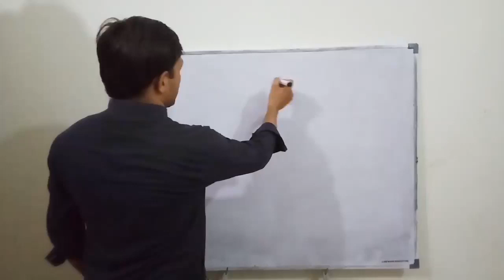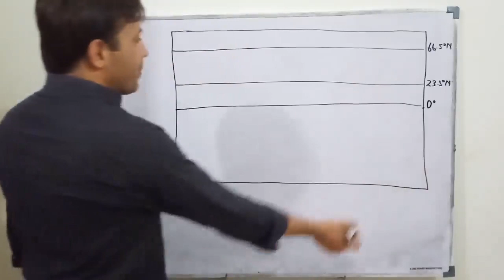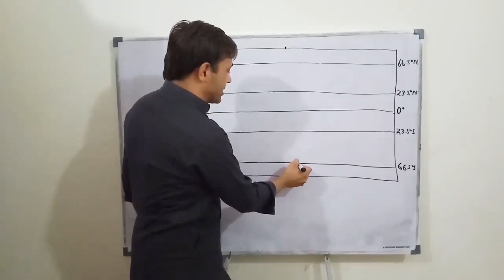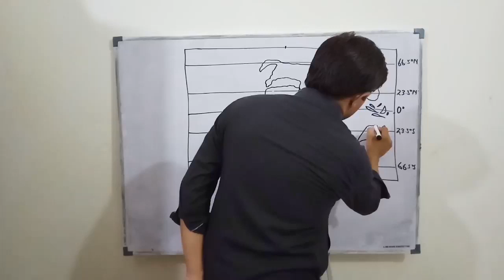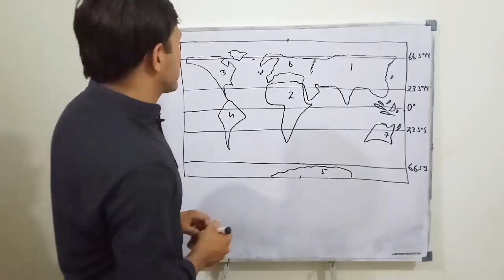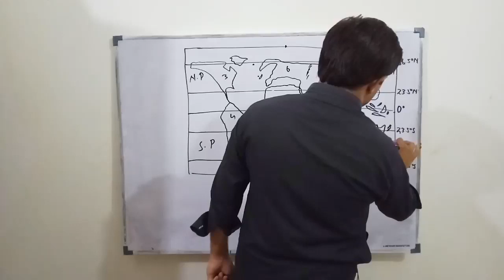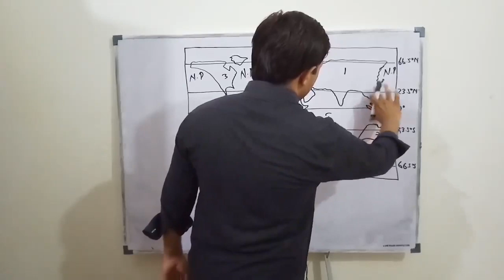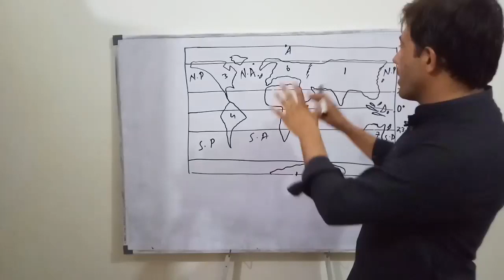World Map || CSS/PMS || A must watch video for Solving any question in CSS. | SIR M. AKRAM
A must watch video to attempt any question if pak foreign and current affiars